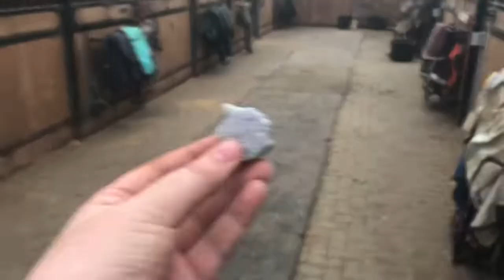Super random barn vlog😆 #28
* DUE TO COPY RIGHT THIS WILL BE THE LAST VIDEO WOTH THIS INTRO* Hey everyone ! I just wanna say sorry that my vlogs are lacking riding. Sorry! Love you all🥰

Made with video editor